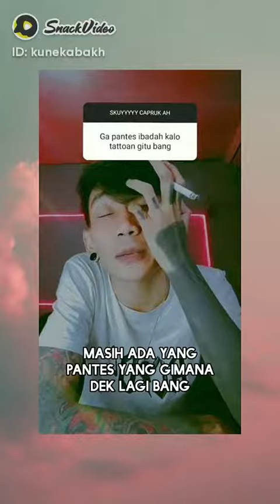29 Juli 2023